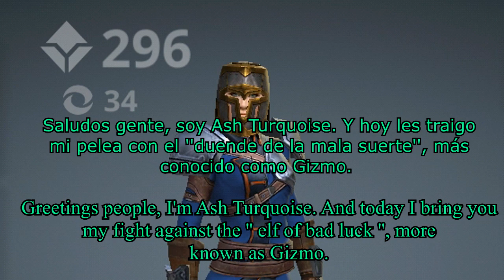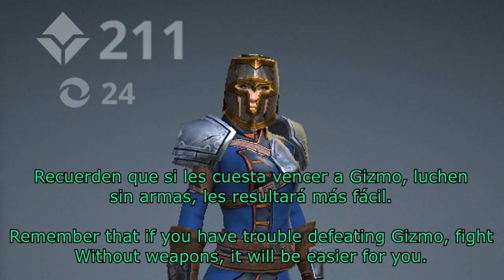Shadow Fight 3 -Boss fight- Gizmo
Y he aquí la lucha con uno de los más molestos simplones de Sarge.

And here is the fight with one of the most annoying simpletons of Sergeant.